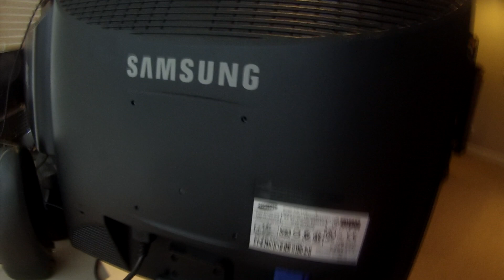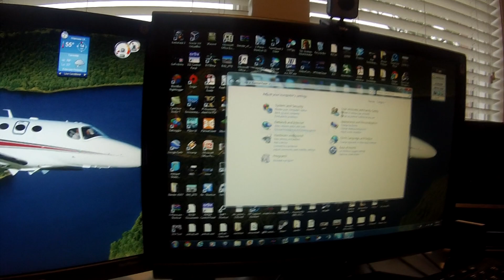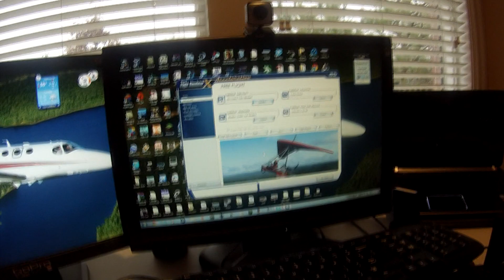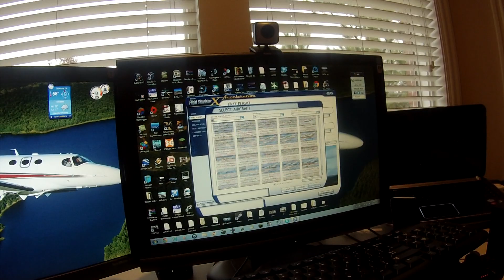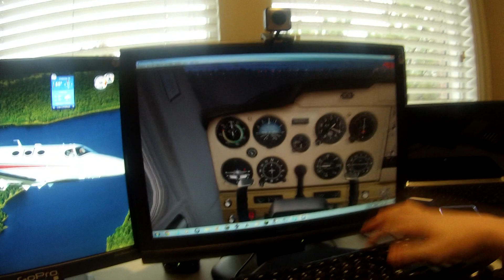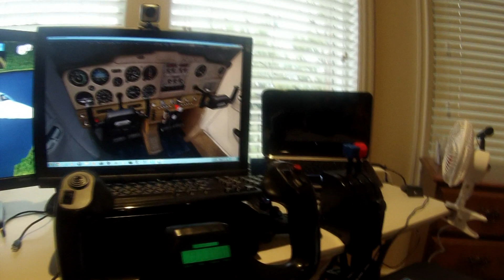How To Do Dual Monitors On Flight Simulator X #2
Hey Guys this is a revised video of my last tutorial.